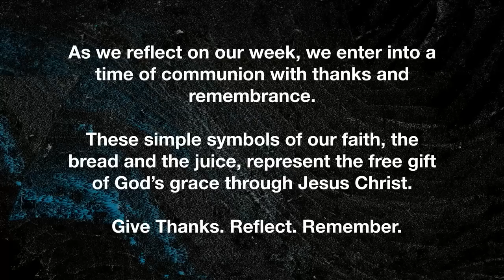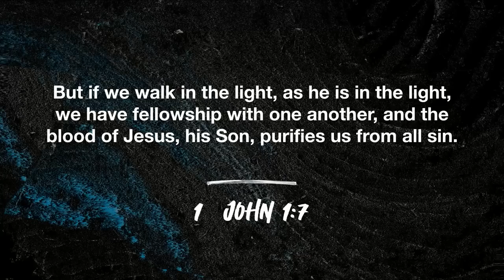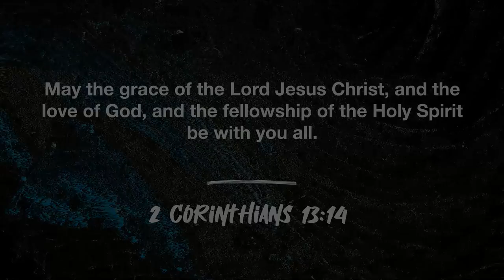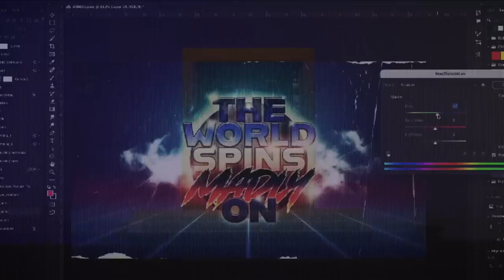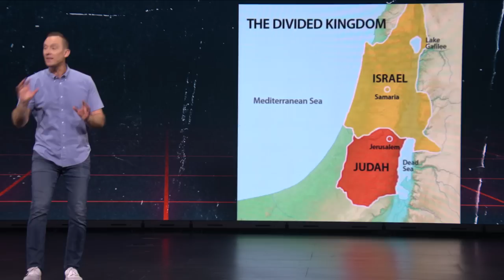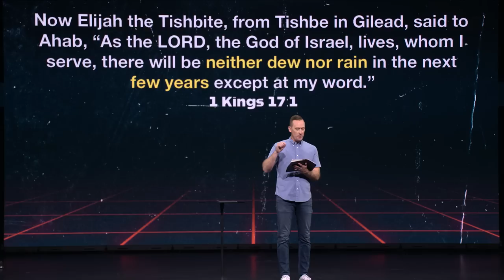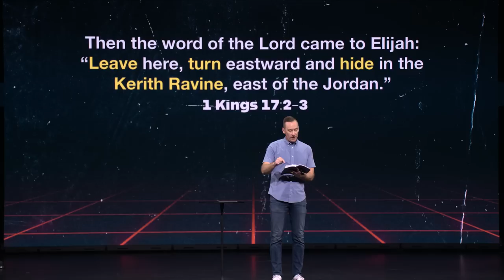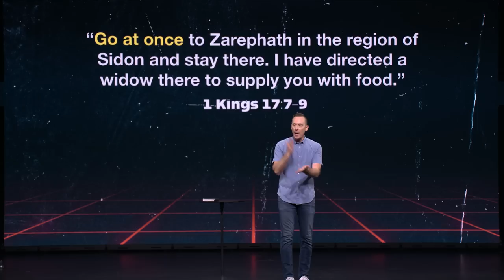The World Spins Madly On | Elijah - How God Prepares | Full Experience